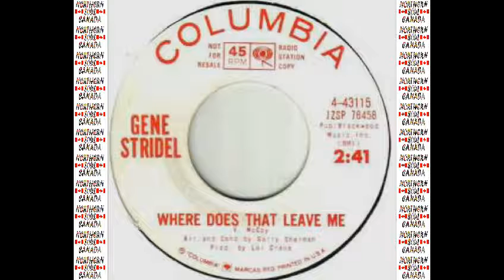GENE STRIDEL - WHERE DOES THAT LEAVE ME (COLUMBIA) #(Change the Record) Make Celebrities History